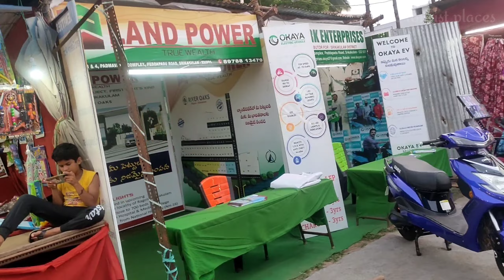bahubali సెట్ ఇప్పుడు మన శ్రీకాకుళం లో exhibition || GR tourist places